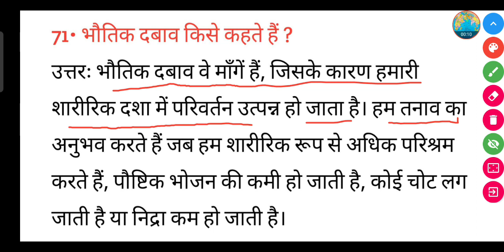भौतिक दबाव किसे कहते हैं ? || Bhautik dabav Kise kahate Hain